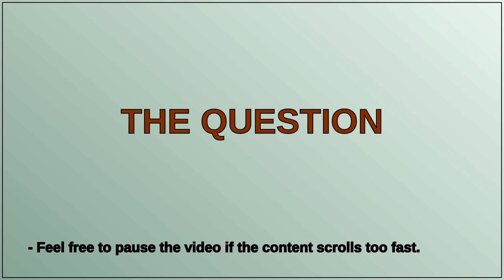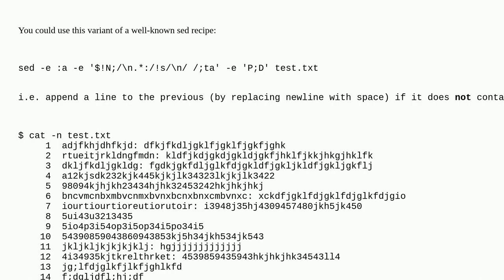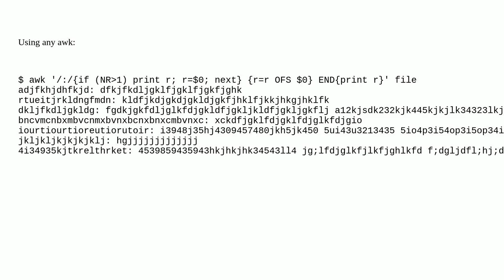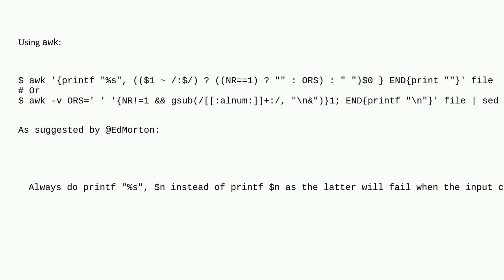Unix: Replace new lines at end for those lines whose 2nd field in colon separated file span over ...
Replace new lines at end for those lines whose 2nd field in colon separated file span over to multiple line

A special thanks goes out to the community

  awk perl bash shell-script sed